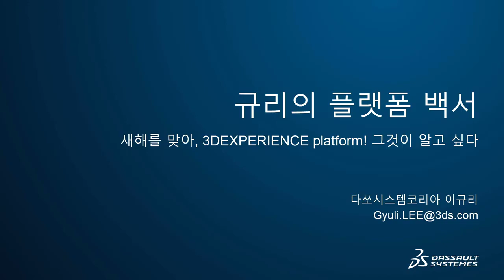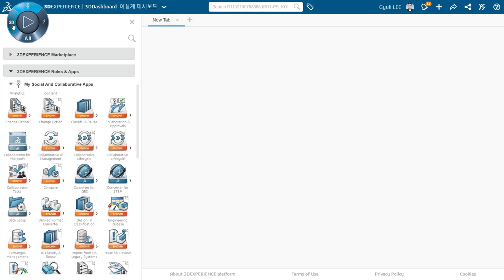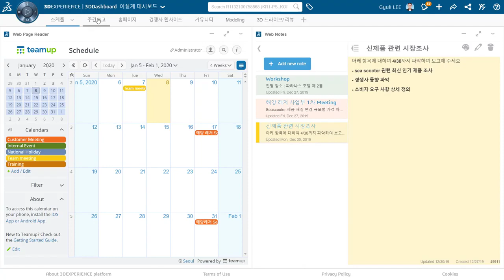[Platform] 규리의 플랫폼 백서#1, 3DEXPERIENCE platform, 그것이 알고 싶다!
솔리드웍스 코리아의 이규리 기술대표님의 플랫폼 안내 영상 공유합니다!

먼저 첫번째 에피소드!
오늘의 영상에서는 ‘규리의 플랫폼 백서‘ 채널 소개와 3DEXPERIENCE platform에 대한 전반적인 소개는 물론, 실제 접속 화면을 통해 3DCompass와 회사 내 정보를 실시간으로 공유 할 수 있는 3DDashboard 등을 살~짝 확인해 볼 수 있습니다!

다음 영상에서는 이규리 기술대표가 3DDashboard 설정 방법에 대해 알려준다고 하네요.
‘규리의 플랫폼 백서’가 끝날 때쯤, 여러분 모두 플랫폼 박사가 되어있겠죠?
그 날을 기대하며, 영상 함께 보시죠!

관련 문의는 아래의 웹스시스템코리아 홈페이지에 문의바랍니다.

3D CAx Professional Consulting Group_웹스시스템코리아